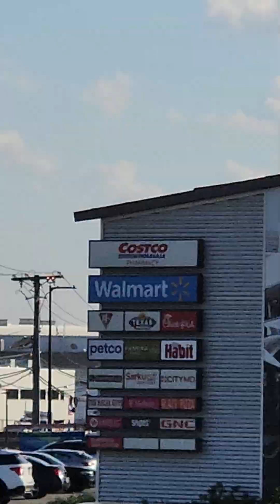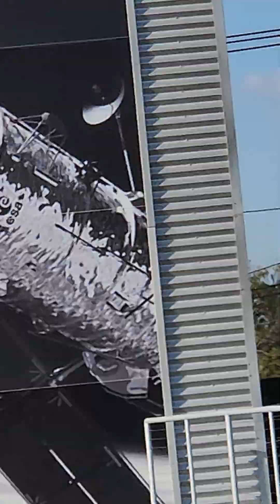Busy Day of Takeoffs and Landings From Teterboro